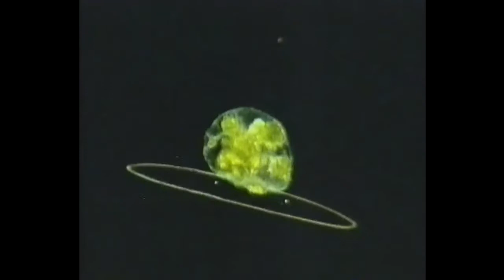Les inventions de la vie 31 Le solitaire du lac